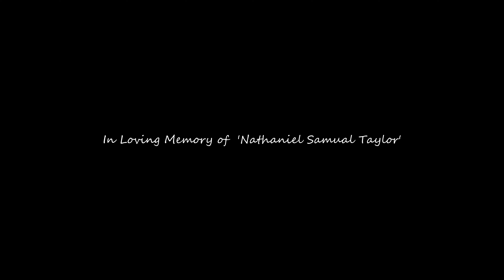My Brothers Keeper GTAV short film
A short real life situation that took place when I was just a jit about 17yo. id be lying if I said this situation didn't change the way I look at life, so if you're reading this remember life is but a vapor once here and then vanishes with that said always be aware that life can change in the matter of seconds no matter who you are. So stay safe out here and cherish your life as much as possible because it's a cold world out here.